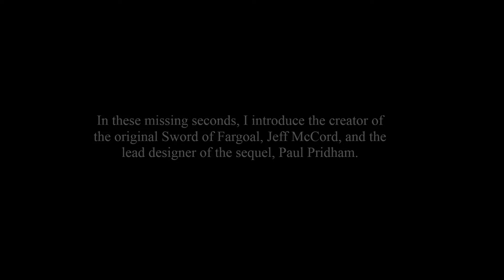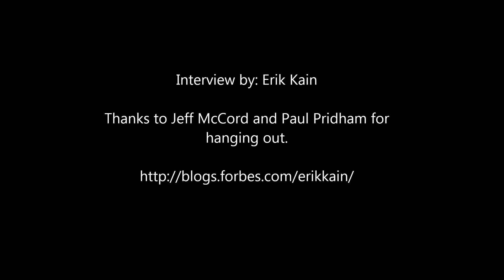An Interview With The Creators Of 'Sword Of Fargoal 2'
Sword of Fargoal 2 Interview by Erik Kain

My interview with the creators of 'Sword of Fargoal 2' Jeff McCord and Paul Pridham. The sequel to the classic "roguelike" game which debuted in 1983 recently finished up a successful crowd-funding drive on Kickstarter.

Jeff and Paul talk about the game, its origins, and the challenges they face in making it a reality, as well as some of the changes and innovations coming to the sequel.